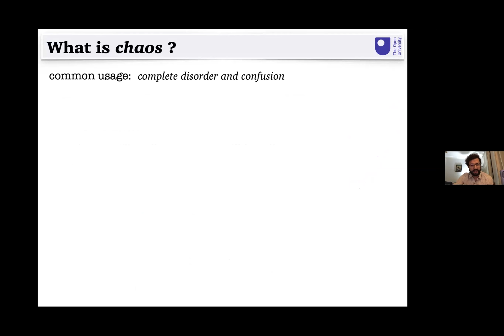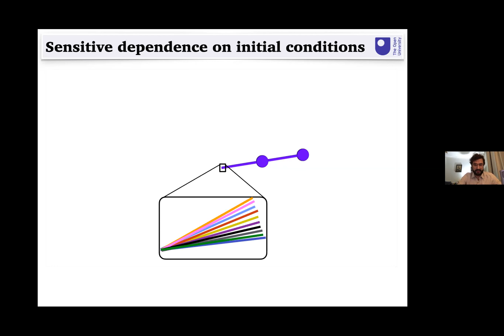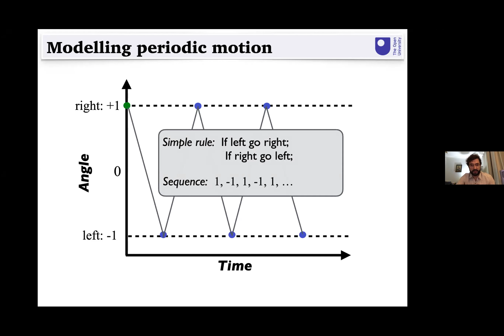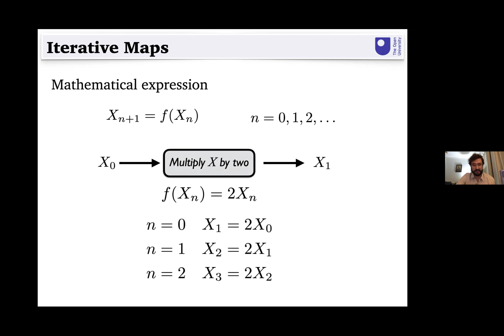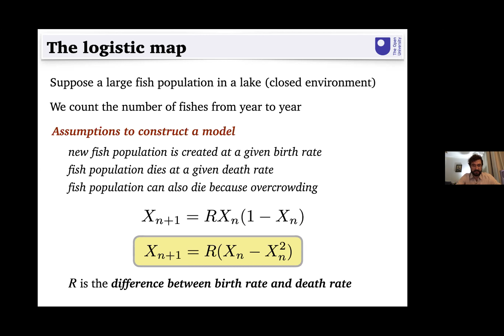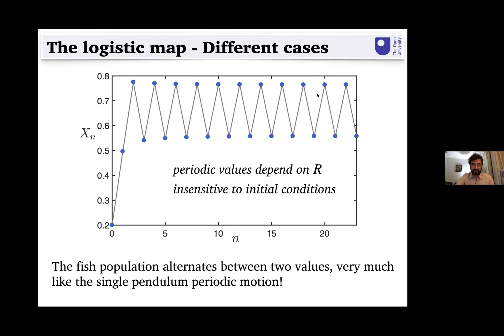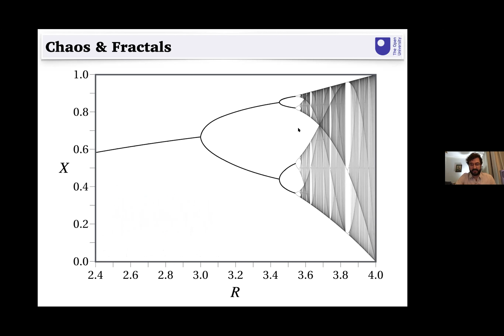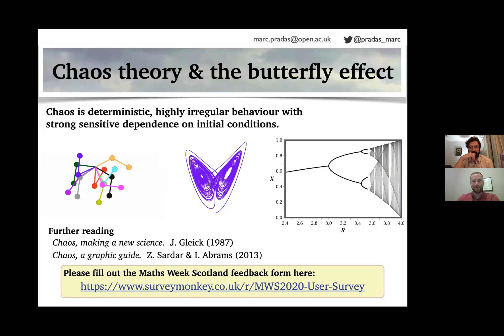Maths Week Scotland: Chaos Theory and the Butterfly Effect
Does the flap of a butterfly’s wings in Brazil set off a tornado in Texas? This question, which was famously posed by meteorologist Ed Lorenz in 1972, encapsulates the concept of sensitive dependence on initial conditions, and has been extensively used to exemplify the notion of chaos. In this session we will explore simple mathematical systems to illustrate chaos, what it means to have sensitive dependence on initial conditions, and its consequences on weather prediction and other applications.

This online event was run as part of Maths Week Scotland using Zoom.

Suggested age suitability: 13+.